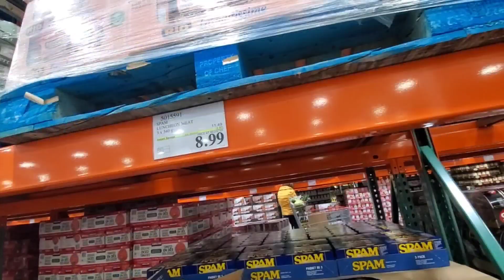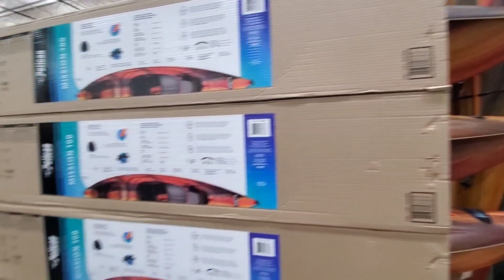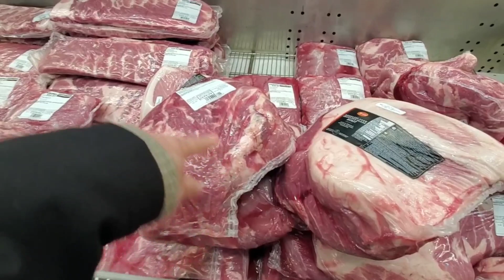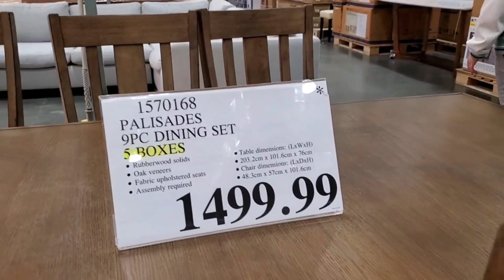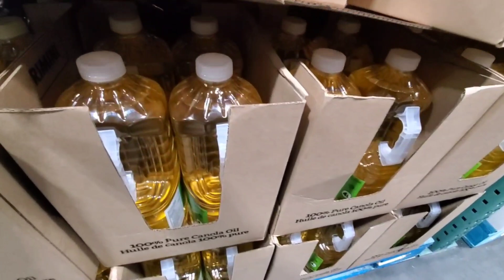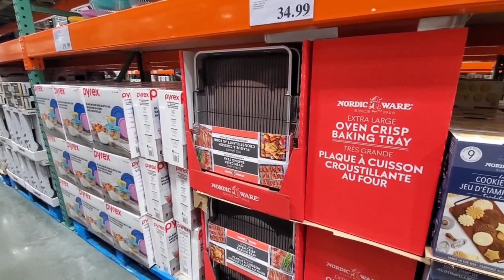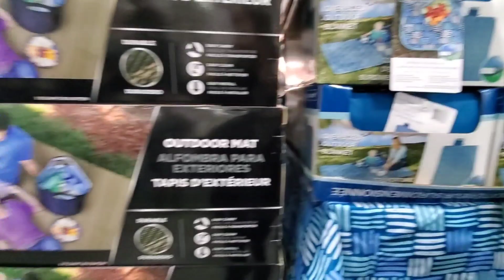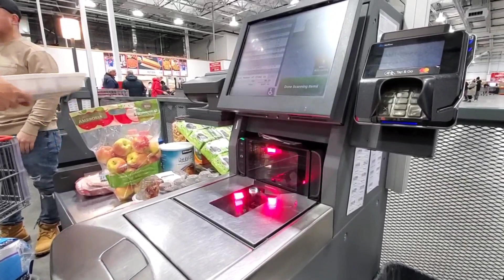DAMING NAKA-SALE SA COSTCO | BUHAY CANADA 🇨🇦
❤️ALIT FAMILY

FB page 👉  ALIT FAMILY